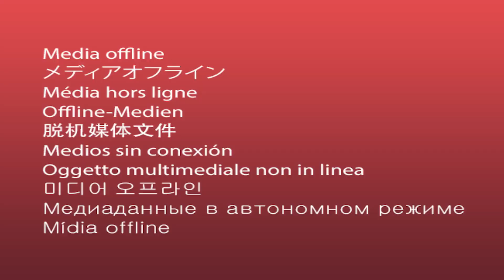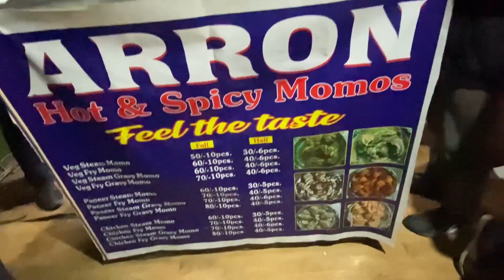KYA HUA KU PHOUCHE POLICE STATION 🚨🥲 || VLOG.23